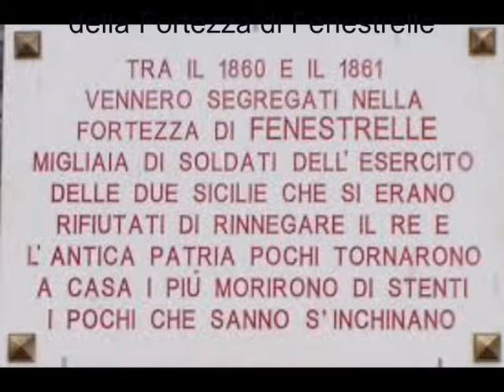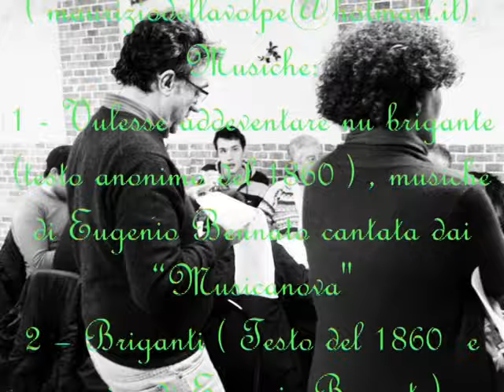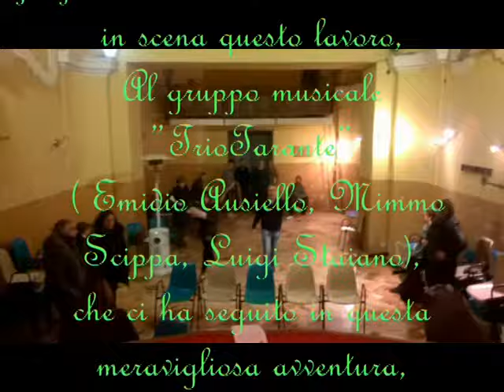VIDEO COMMEDIA " O JUORNE 'E SAN MICHELE"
Video e titoli ideati e montati da Maurizio della Volpe . La “Compagnia di Antonino” ha presentato nei giorni 17, 18 e 19 Aprile 2015, presso il “Teatro dell’Immacolata” a Napoli, la commedia “ ‘O juorne ‘e San Michele” testo di Elvio Porta, testo delle canzoni di Angelo Manna, regia di Antonino Laudicina. Un lavoro duro,  muscolare e tosto  (come sempre dice il regista), ispirato a fatti realmente accaduti e ambientato in un paese di Terra di Lavoro. Tutto si consuma come specchio di una tragedia molto più ampia , fatta di soprusi  e atrocità, commesse dai Piemontesi,  tradimenti di Generali Borbonici e polituncoli locali .  Personaggi ed interpreti :
'On Vicienz 'o liberale (Sindaco) - Maurizio della Volpe
Don Pietro Carraturo (Notabile) - Carlo Narciso
Don Paolo Avitabile (Notabile) - Felice Arcidiacono
Sgueglia - Franco Peluso
Federico il candelaio - Nino Cuzzola
Emiddio il castagnaro - Paolo Migliaccio
Carmela la fanfrelliccara - Manuela Ugliano
Nicola - Lorenzo Santera
Don Luigi - Giorgio Chiapparelli
Maria Avigliano - Stefania Piscopo
Salvatore Avigliano - Luca Rusciano
Popolana - Maria Rosaria Testa
Popolana - Patrizia Maiello
Basile - Federico Caiano
Nunzia 'e Fellicò - Rita Caliendo
Sebastiano - Antonio Fusco
Nunziata - Fiorella Cangiano
Totonno - Lello De Fusco
Sott'uficiale Piemontese Galimberti - Maurizio Cozzolino
Soldato Piemontese - Vincenzo Ambrosio
Soldato Piemontese - Daniele Peluso
Soldato Piemontese - Mirko Parlato
Soldato Piemontese - Francesco Maria De Nicola
Capitano Piemontese Sivieri - Michele Principe
Raffaele 'e Fellicò - Francesco Piacente
Carmine Avigliano - Marco Dominech
Lucia, moglie di Fellicò - Sabrina Sapio
TrioTarante